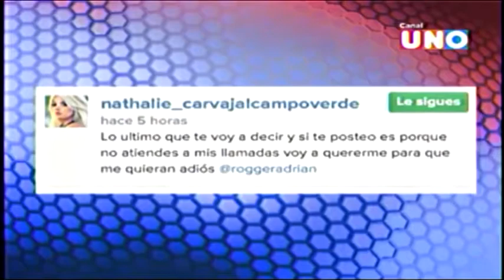BLN La Competencia - Rogger Guillen Renuncio al Programa - Jueves 19 de Febrero 2015